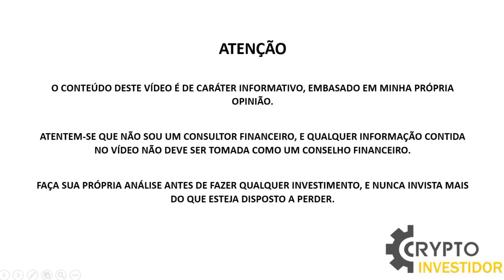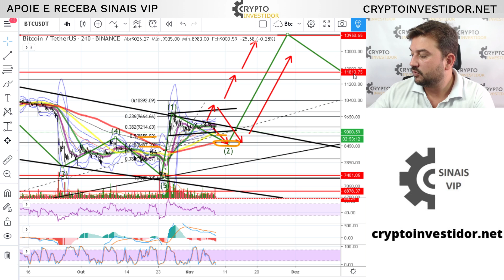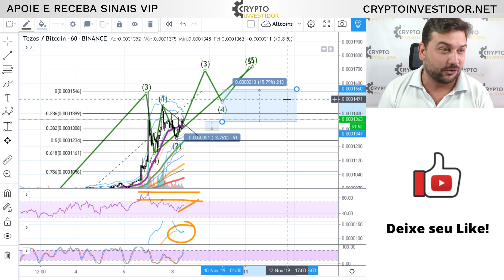BOM DIA BITCOIN 8900 - XTZ 30% - ANÁLISE BTC 08/11/2019